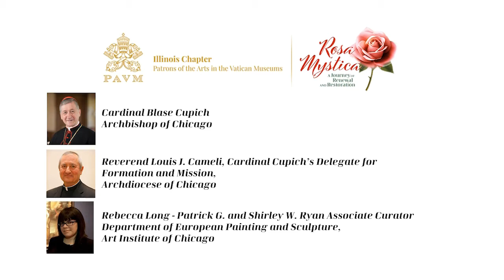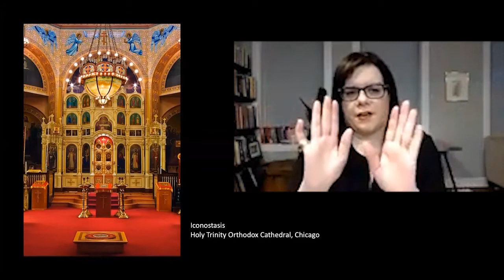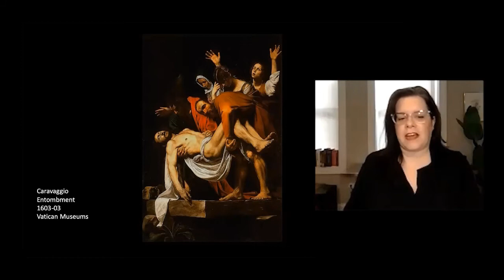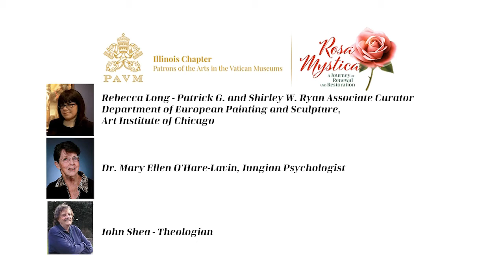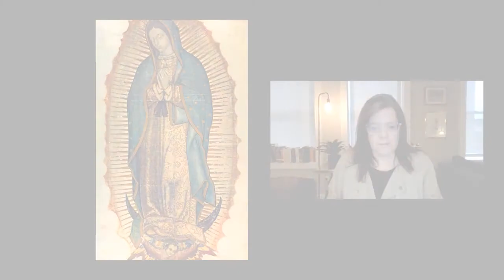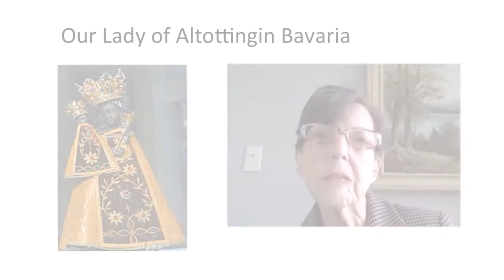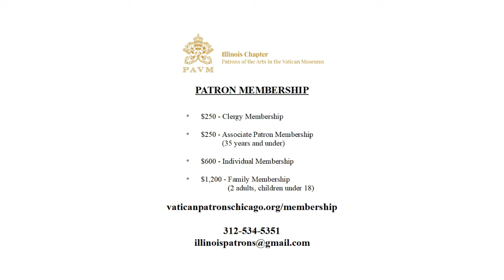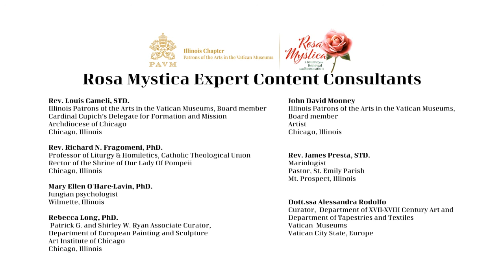Rosa Mystica: Sign of Glory - October 26, 2021 Webinar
Rosa Mystica: A Journey of Renewal and Restoration is a five-lecture program series that will take place over a 15-month period. Each lecture will showcase magnificent Marian art accompanied by artistic and spiritual commentary.

Our fifth and final lecture, Mary: Sign of Glory, is a retrospective of the lecture series and you will see the final phase of the restoration of The Annunciation, which has been restored by The Conservation of Chicago through the generosity of the in part of the Mazza Foundation.